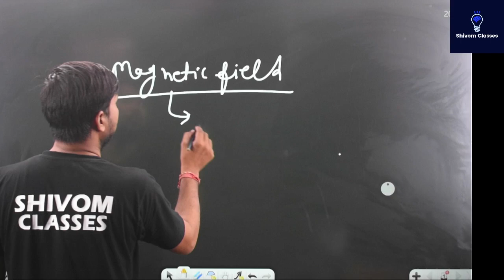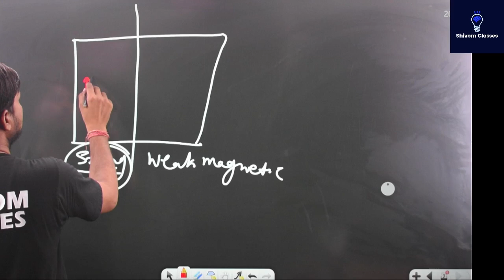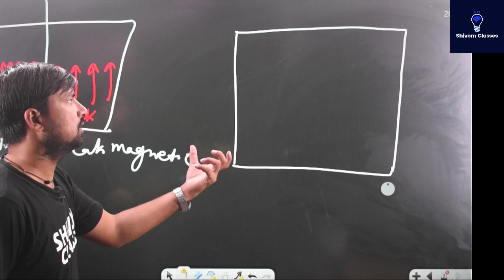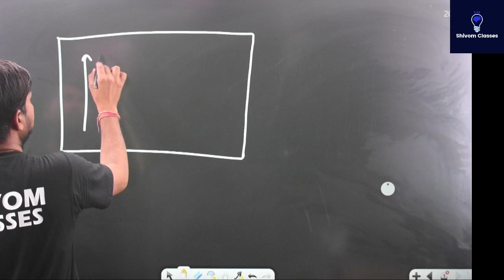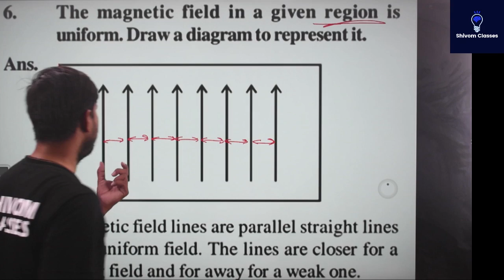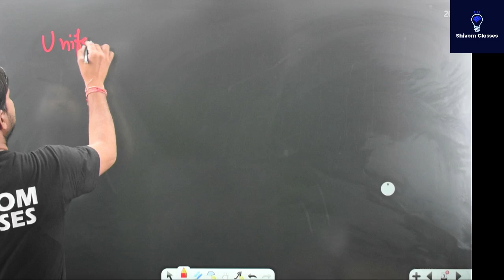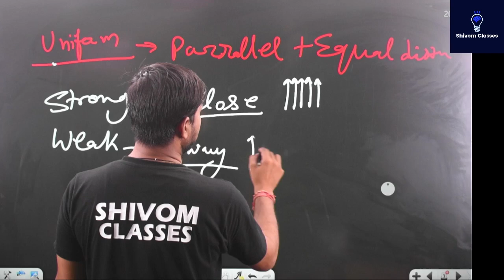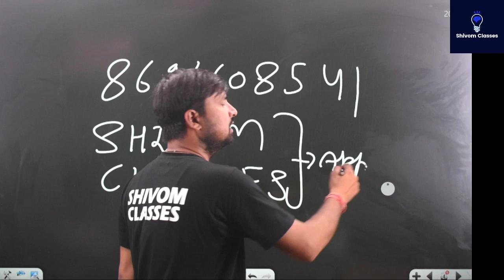the magnetic field in a given region is uniform draw to represent it answer class 10 science ncert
define the magnetic field in a given region is uniform draw to represent it answer class 10 science ncert how to draw magnetic field lines for given uniform or equal magnetic field lines for any intensity and how it will understand it is high strength or weak magnetic field